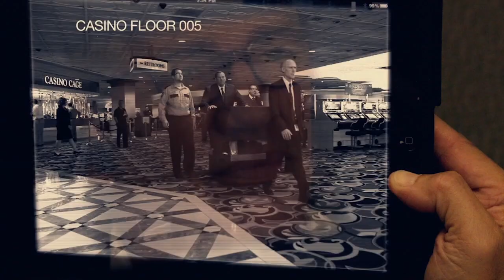Francisco Menendez speaks about the UNLV Film “Stealing Las Vegas” 10th anniversary screening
Join the Roger Corman UNLV FILM Alumni and cast members for our tenth anniversary, and experience it on the big screen together.